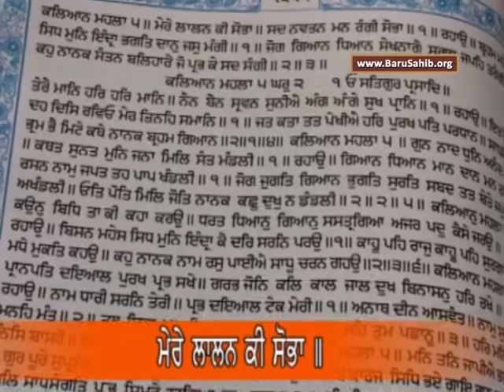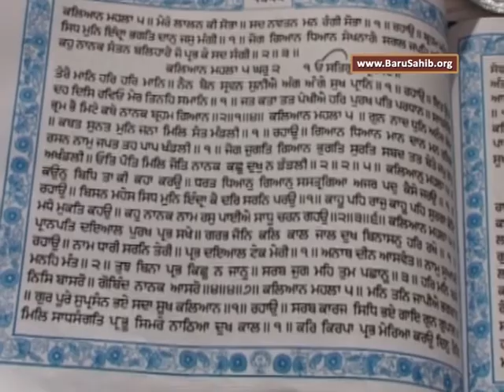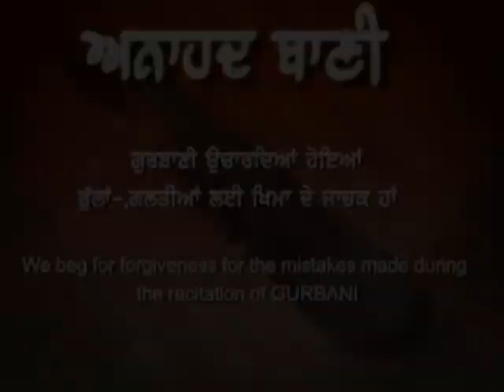EP-1005 Anahad Bani Sehaj Path with Tanti Saaz - Ang 1322 to 1323 - Akal Academy Baru Sahib